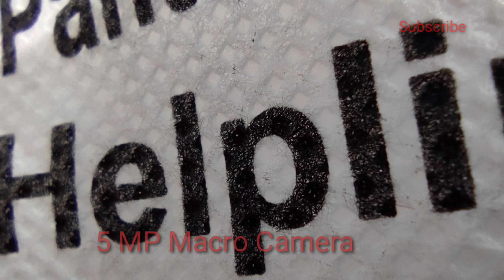Xiaomi Redmi Note 9 Pro Max Camera details and testing | 4K | 1080p | 960fps slow mo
Xiaomi Redmi Note 9 Pro Max Camera details and testing | 4K | 1080p | 960fps slow mo | Xiaomi Bangladesh | Redmi Note 9 Pro Max is a one of the powerful phone of Xiaomi in midrange budget | Thank you❤❤❤❤❤